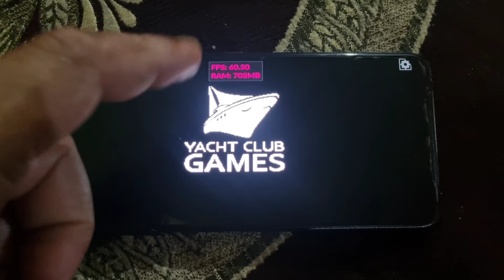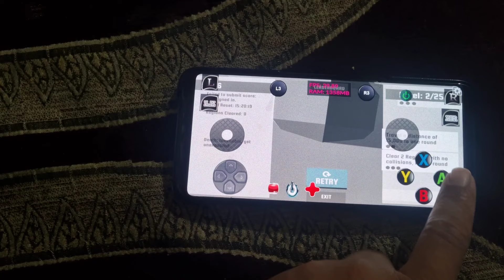New Wii U Emulation ON Android | Cemu Emulator Running ON Android Mobile Super Smooth | Cemu 2.0-79🔥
Testing Letest Cemu Emulator in android device Cemu 2.0-79 letest update Running ON Android Supported And Super Smooth No Lag Trying Best More Task Stay tune!
Wii U Emulation On Android
Cemu Emulator Running ON Android Device
this is Exparimental Build It's Awesome!